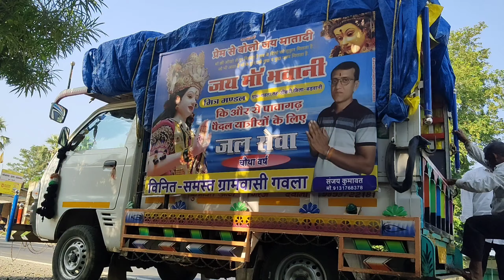Pero Ki Halat Khrab Ho Gayi 😨 Day - 5 || Full Vlog